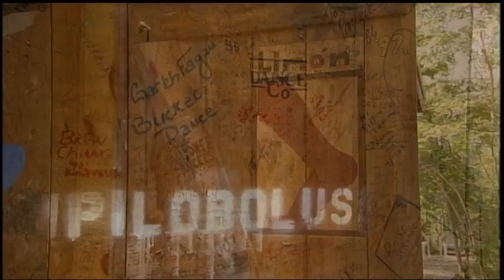Never Stand Still - Extended Trailer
Directed by Ron Honsa, Narrated by Bill T. Jones

Never Stand Still is a stirring new documentary about dance, dancers and Jacob's Pillow, America's longest running dance festival. Narrated by Tony Award-winner and Kennedy Center honoree Bill T. Jones, the film takes us close in to the art of dance through the stories, performances, and personalities of the world's most exciting dancemakers and performers.

Filmed on location at Jacob's Pillow Dance Festival, Never Stand Still immerses audiences in candid conversations with choreographers and dancers, thrilling performance footage, backstage access, and rare archival footage.

Performances by internationally renowned dance companies including the Mark Morris Dance Group, Rasta Thomas' Bad Boys of Dance, Chunky Move, Stockholm 59° North, Shantala Shivalingappa, the Royal Danish Ballet, Mimulus Dance Company of Brazil, Zaccho Dance Theatre, Suzanne Farrell Ballet, and the Paul Taylor Dance Company propel the story with rare onstage and backstage views.

Intimate and entertaining interviews with artists provide insight and inspiration, including the Pillow's visionary founder, Ted Shawn, as well as Paul Taylor, Mark Morris, Suzanne Farrell, Judith Jamison, Frederic Franklin, Bill Irwin, Rasta Thomas, Shantala Shivalingappa, Jomar Mesquita and Nikolaj Hübbe, and one of the last filmed interviews with dance legend Merce Cunningham.